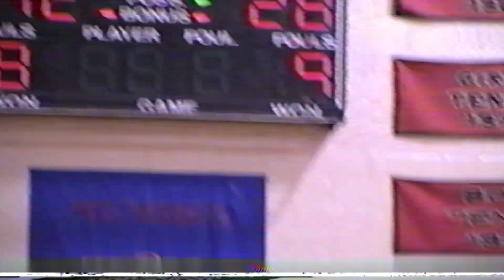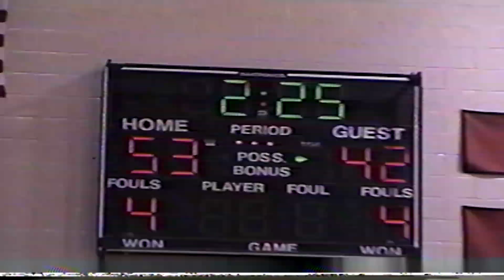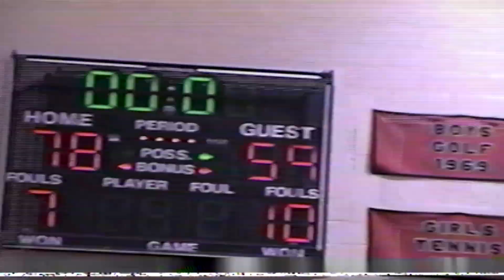1999 - Ohio Valley AAU (Game 2 at Nationals in Indianapolis)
1999 - Ohio Valley AAU (Game 2 at Nationals in Indianapolis)